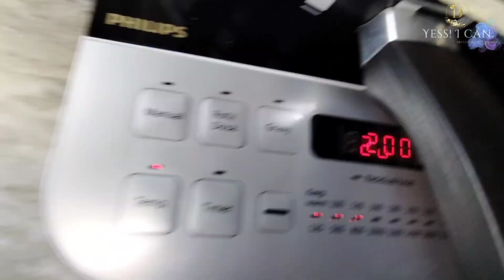Paneer Curry with a twist..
Ingredients:-

Paneer

Water

Bay Leaf

Cinnamon Stick

Clove

Cumin

Green Cardamom

Oil

Salt

Turmeric Powder

Cumin Powder

Coriander Powder

Shahi Garam Masala

Tomato Ketchup

Clarified Butter

Jaggery

Tamarind Sauce

Stay Safe
Jai Hind 🇮🇳🇮🇳

Stay beautiful 💖💖💝💝